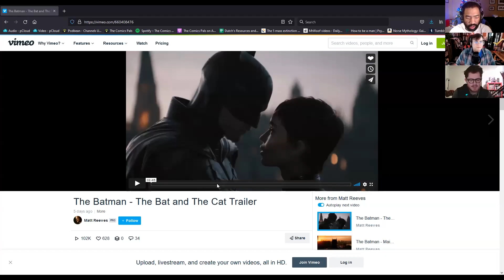The 2021 Pally Awards! | The Comics Pals 271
On the first episode of the new year, the Pals introduce Tyler Olson as their newest member, discuss news like the latest trailer for The Batman, and give away the Pally Awards for excellence in comics creation in 2021! Use the category list below to add your picks, and share them with us on Social/Discord!

Listener Mail: 00:17:10

Pals Pulls: 00:28:11

Tyler: Elektra: Black, White & Blood #1, Arkham City: The Order of the World #4
Cale - Elvira Meets vincent Price #4, Inferno 4
Marco - Apache Delivery Service #1, Not All Robots #5
Sean - Inferno #4

The Batman Trailer: 00:39:31

Save Black Panther Petition Goes Viral: 00:45:38

Spider-Man: No Way Home Beats The Dark Knight: 00:59:20

Avengers/X-Men/Eternals Judgment Day Event Coming: 01:18:44

Main Topic: 01:23:51
The Pally Awards 2021!
- Best Writer
- Best Artist
- Best Colorist
- Best Storyline
- Best Creative Team
- Best Event
- Biggest Surprise Comic
- Favorite Comics News Story
- Most Shocking/Surprising News Story
- Best Series

The Comics Pals is a weekly comic book podcast where a group of comic book journalists and friends get together to talk comics.